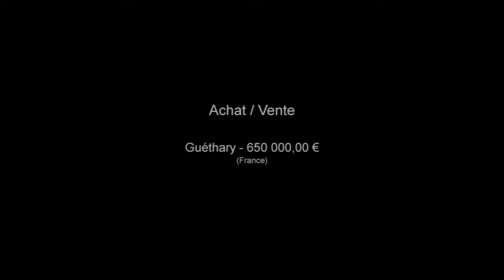Guéthary Appartement Terrasse Lumineux Charme Caractère Vi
France Achat / Vente Appartement Guéthary Lumineux Charme Caractère Vieux a rafraichir, rafraichissement à prévoir - Traditionnel Terrasse Appartement Surface habitable 99m² - Chambres 2 chambres - Cuisine aménagée et équipée - Salle de séjour 40m² - Salle de bain Salle de douche 3 pièces T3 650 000,00 € Appartement Standard Pyrénées-Atlantiques Aquitaine 64210 Groupe Immobilier Agences Bliss & Foch .